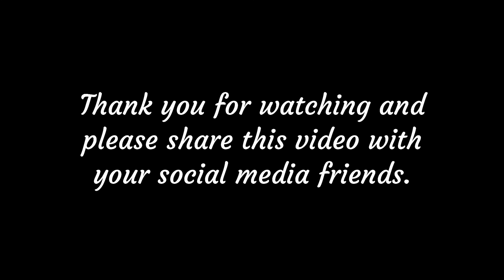Babs Hogan Interviews Chris Palmer, MD, on the ketogenic diet and mental health.